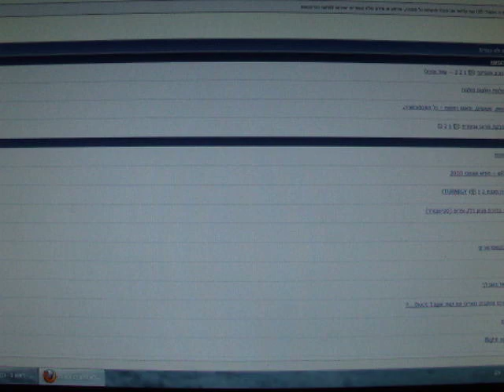Polarized Sunglasses LCD (defect?)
The center of the lenses is darker, while the corner isn't.
Is it suppose to be like that?
Or is it a lenses defect?